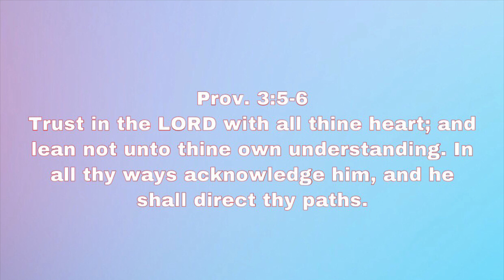12 Tips to Pass the Board Exam | Paano Pumasa? | Kakaning Ugat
“Board Exam is not a measurement of intelligence, it is the identification of readiness of an individual in professional service”

This is not the perfect Formula in order to pass the Board exam. There is no such thing as Perfect formula in any kind of examination. I hope this will be able to help you in order to achieve your goals.

God bless and Congrats in Advance